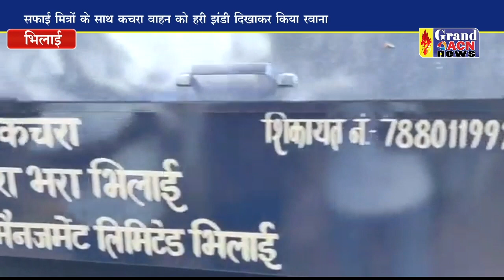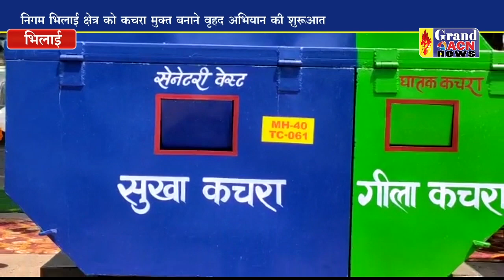कचरा मुक्त बनेगा भिलाई